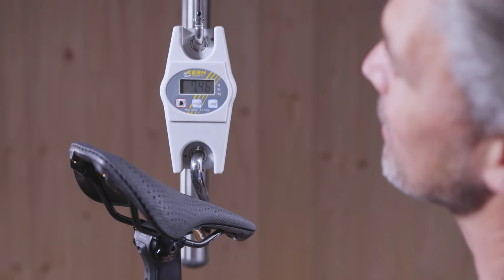Dream Build I Specialized Allez Sprint I SRAM RED AXS I Water Effect Black I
Dream Build Specialized Allez Sprint with the wonderful paint "Water Effect Black". Impressively Specialized proves that it does not always have to be the material carbon to build a superbike. Only at second glance you realize that it is not a Specialized Tarmac. No wonder, geometry, fork and frame shape are identical to those of the Specialized Tarmac SL7 frame. Using hydroforming complex tubes and frame parts are manufactured into a unique frame using smartwelding. The wonderful paint job transforms the bike into an object of art. We completed the bike with a SRAM RED AXS, a lightweight Roval Alpinist CLX wheelset and the brand new S-Works Turbo RapidAir tires. Have fun watching.

Frame Specialized Allez Sprint 1523g
Seatclamp Specialized Allez Sprint 20,5g
Fork Specialized Fact Carbon 429,5g
Headset, Spacer Specialized 129g
Cockpit Roval Alpinist RD 244,5g
Bartape Supacaz Super Stichy Kush Classic 88g
Seatpost Specialized 2021 S-Works Tarmac Carbon 171g
Saddle Specialized Power Pro mit Mirror 254g
Shifters Sram RED 778g
Rear Derailleur Sram RED 297g
Front Derailleur Sram RED 170g
Cassette Sram RED 210g
Chain Sram RED 249,5g
Crank Sram RED 605g
Bottom Bracket Sram DUB BSA 72g
Disc Sram RED 260g
Wheelset Roval Alpinist CLX II 1251g
Tires Specialized Turbo S-Works 488g
Tier Sealant  80g
Axle rear Specialized 35g
Axle front Specialized 32g
Bottle Cage S-Works Carbon Rib Cage III 25g

Total  7460g

Wir zeigen Euch hier das Specialized Alles Sprint mit der wunderbaren Lackierung "Water Effekt Black". Eindrucksvoll beweist Specialized, dass es nicht immer der Werkstoff Carbon sein muss um ein Superbike zu bauen. Erst auf den zweiten Blick erkennt man, dass es sich nicht um ein Specialized Tarmac handelt. Kein Wunder, Geometrie, Gabel und Rahmenform sind identisch mit denen des Specialized Tarmac SL7 Rahmen. Mittels Hydroforming werden komplexe Rohre und Rahmenteile gefertigt und mittels Smartwelding zu einem einzigartigen Rahmen zusammengefügt. Die wunderbare Lackierung verwandelt das Rad in ein Kunstobjekt. Wir haben das Rad mit einer SRAM RED AXS, einen leichten Roval Alpinist CLX Laufradsatz und den brandneuen S-Works Turbo RapidAir Reifen komplettiert. Viel Spaß mit dem Video.